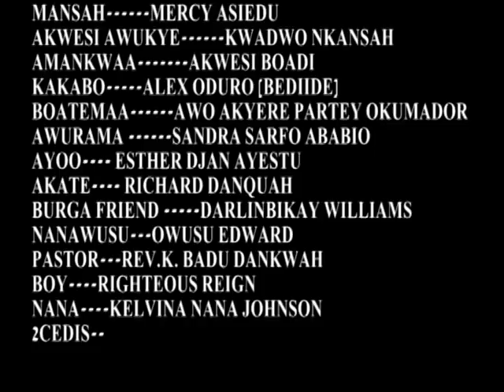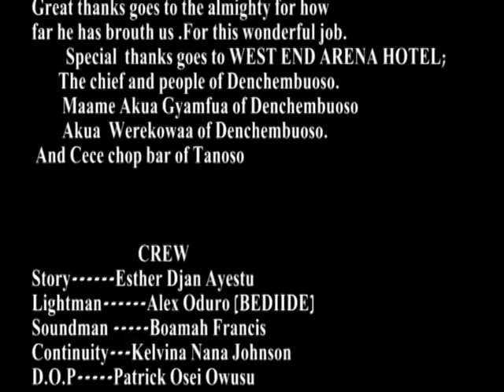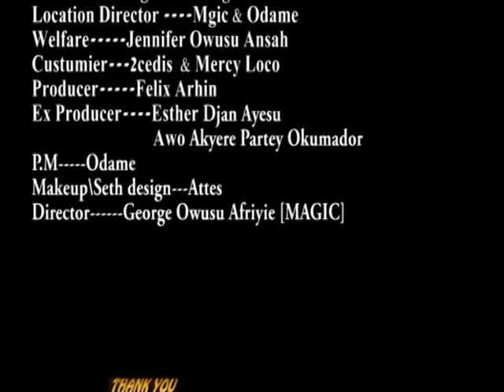NKANSAH | SANDRA | KOMPANY | ODO KO NEA ODO WO 4 LATEST GHANA TWI KUMAWOOD MOVIE